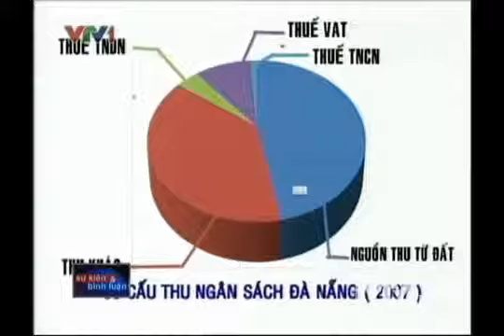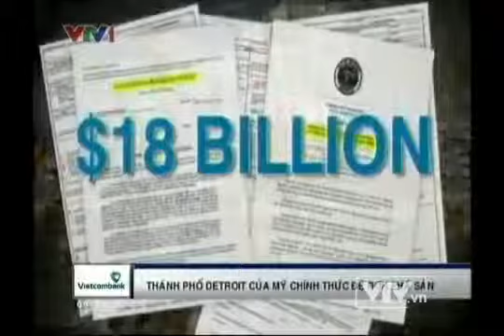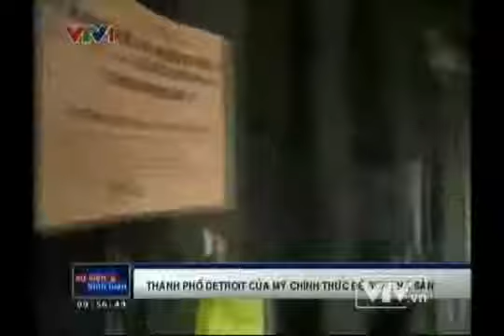Sự kiện và Bình luận 27 07 2013 YouTube